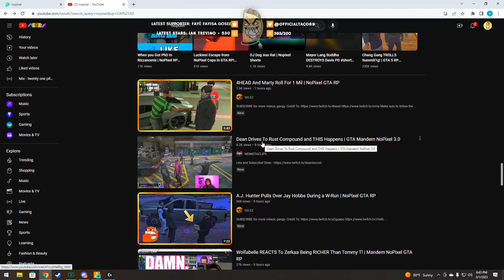Taco Doesn’t Understand Dean’s Arc | NoPixel RP | GTA | CG